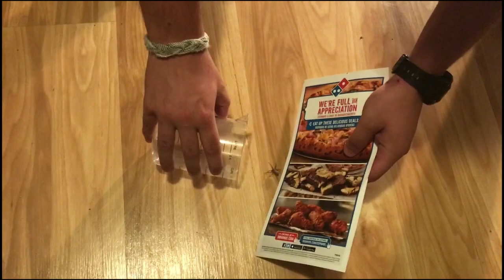TheNatureNerd: Brown Recluse!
In today's video we look at the infamous brown recluse! We talk about a lot of misconceptions around it and I give you nerds some tricks.